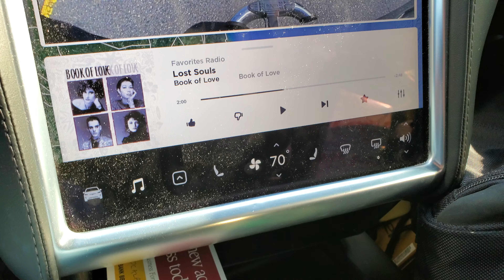Self Drivng Cars Will Collect Data For Needed Road Repairs